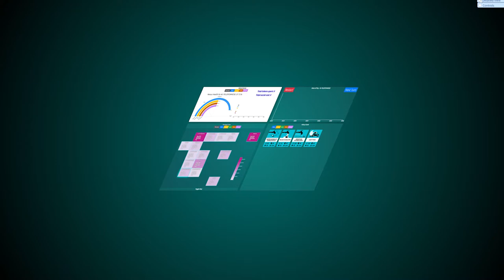Can serious games help us understand and explore complex issues? (Teaser)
Creating a circular economy for water and new ways to (re)use resources requires a change in mindset, collaboration, policy and technologies.

Can serious games help us understand and explore these complex issues before jumping in?

NextGen spoke to experts using this approach to connect sectors and build awareness of the impact of our decisions - for both policy makers and citizens